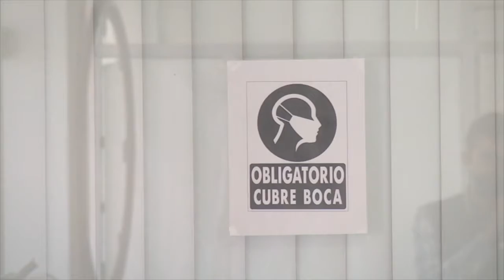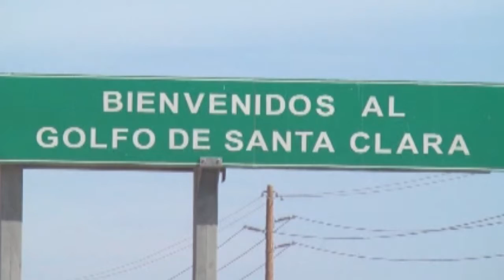Aplicarán 600 pruebas rápidas de covid-19 en salud pública de SLRC